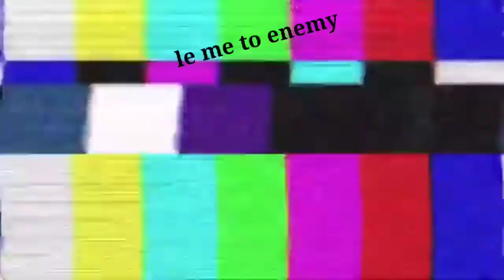free fire 😂 funny Gameplay Laggy_Gamer_ is teaching me how to play free fire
🎊 See u in next video sayonara 🎉